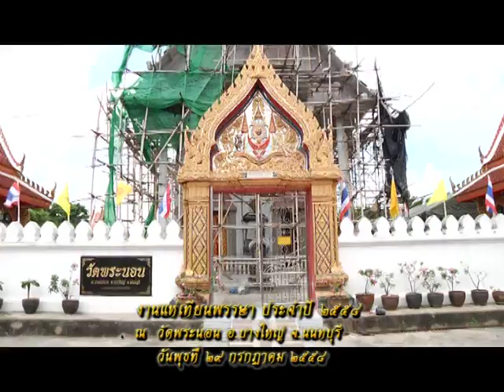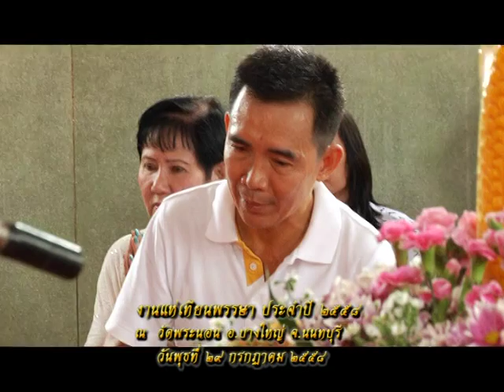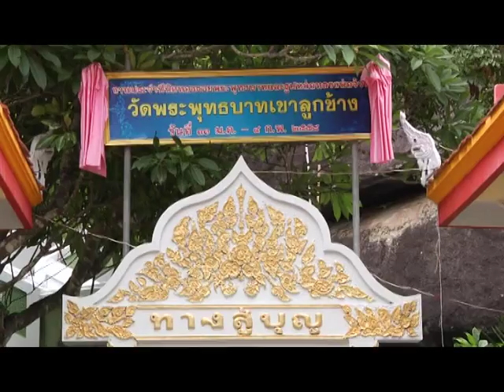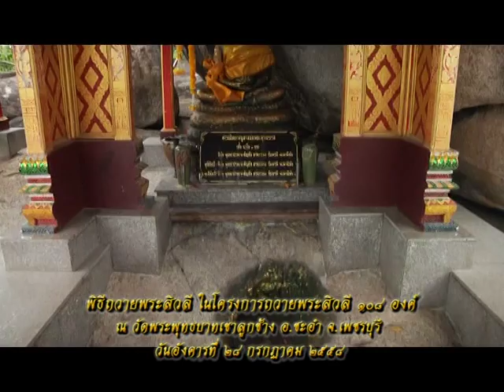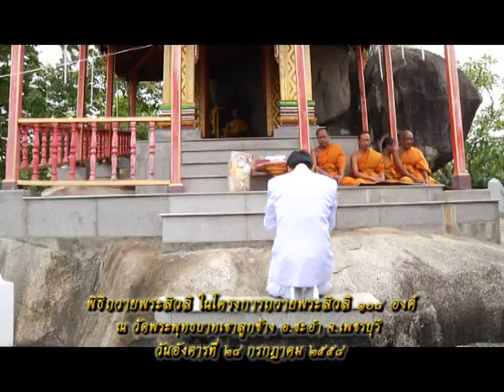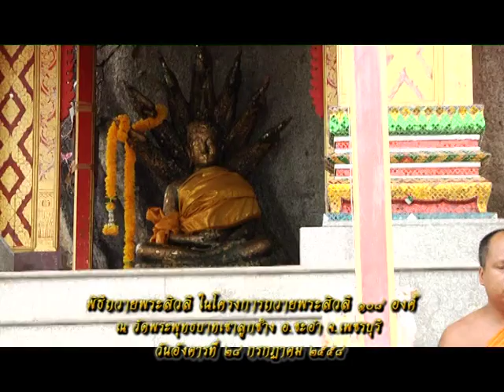รายการหัตถจิต | 29/07/58 | EP 2/4